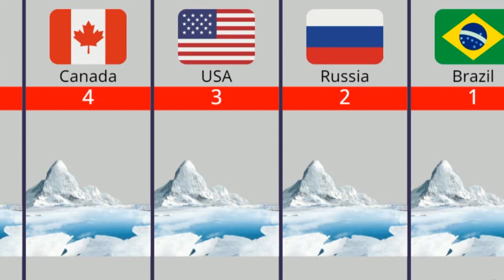Top 10 Countries with Freshwater Resources | Water Resources